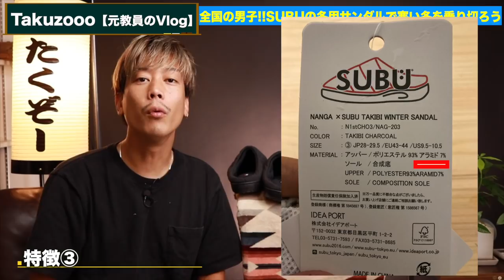【SUBU】コスパやば過ぎる冬の神サンダルがあの「ナンガ」とコラボ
◆‹目次›
0:00　はじまり
1:21　本日の流れ
1:44　ディテール
3:24　特徴①
4:27　特徴②
5:25　特徴③
6:50　デメリット
7:57　おすすめの人
9:12　サイズ感